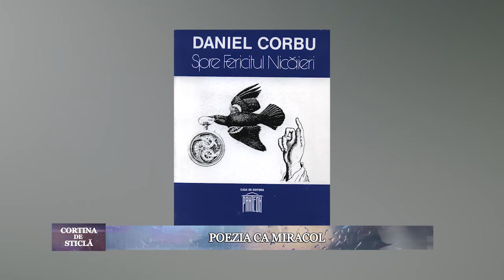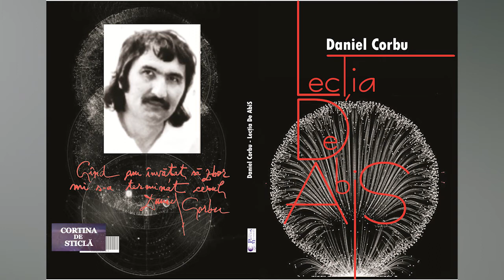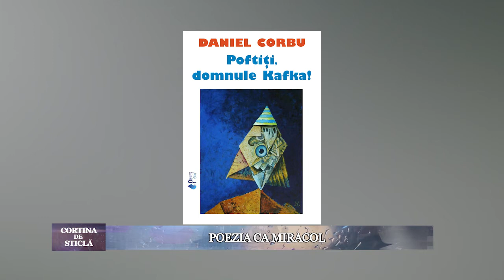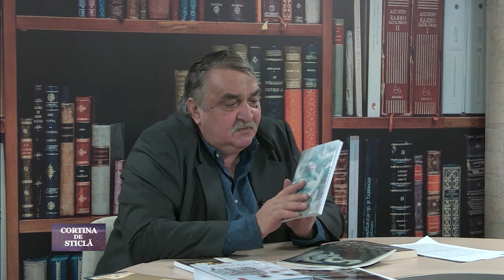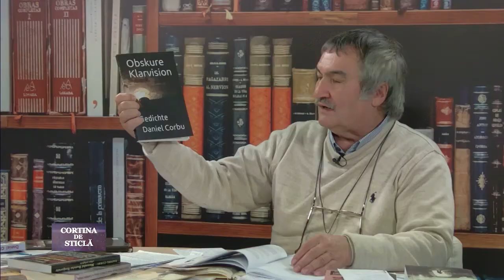Cortina de sticlă, Ioan Holban, invitat Daniel Corbu, Poezia ca miracol